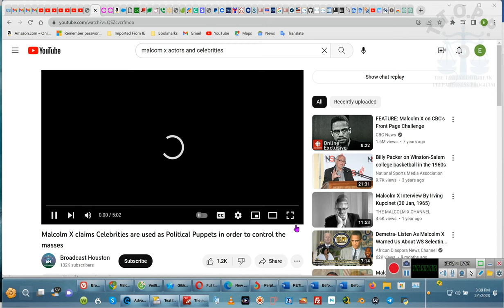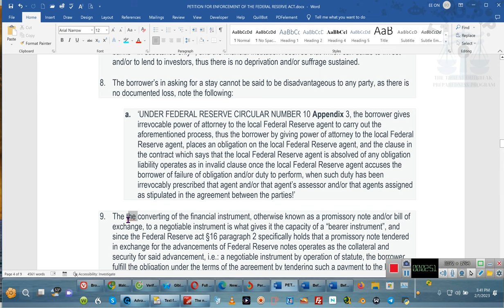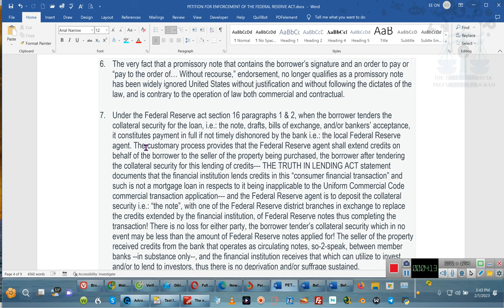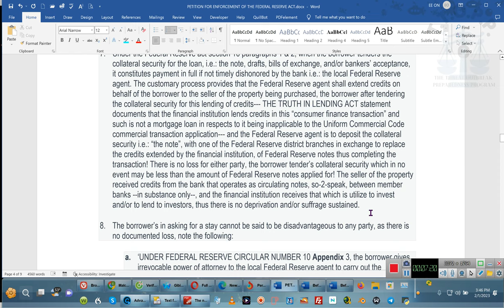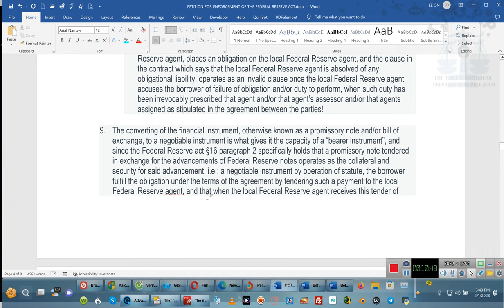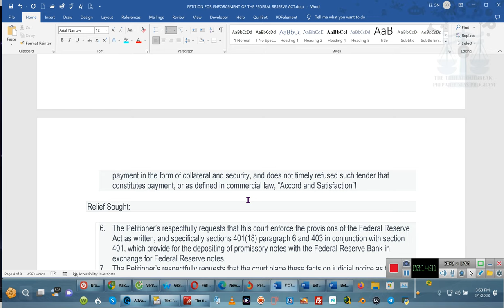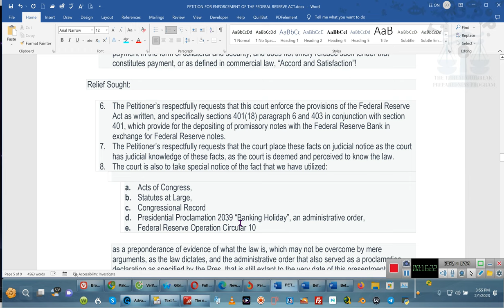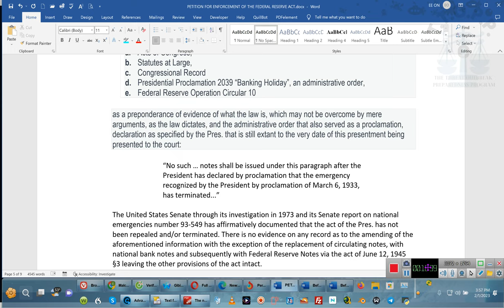They's Don't wants us to be free, so we's filing a suit